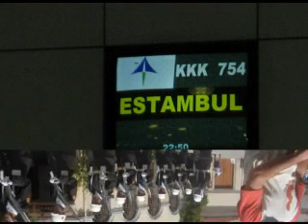VIAJE a TURQUIA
Viaje en bus por Turquia, verano del 2006